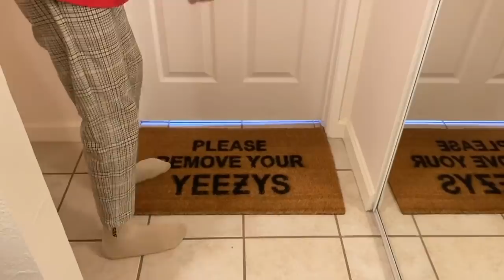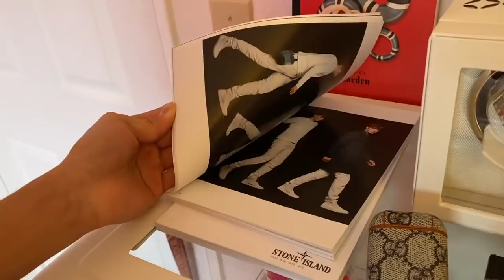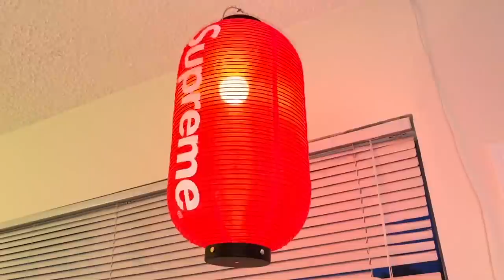MY NEW ROOM TOUR!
Yeah this is my new room. I like it. If I was you I'd leave a like on the video.